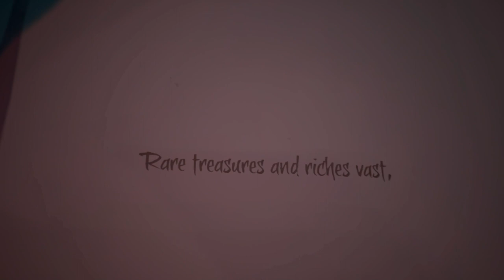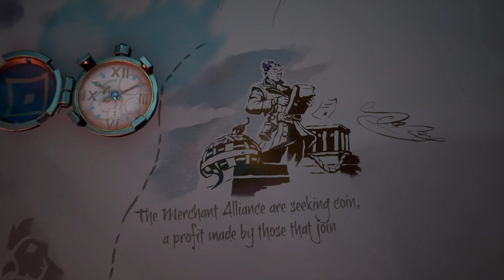SEA OF THIEVES FULL GAMEPLAY WALKTHROUGH | Exploring the High Seas | PART 1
Sea of Thieves is an open-world pirate adventure game where you and your crew set sail across a vast, beautifully crafted ocean in search of treasure and glory. Developed by Rare, this game invites players to explore a dynamic world filled with peril and excitement, from treacherous sea monsters and rival pirates to ancient mysteries and hidden riches.

Embark on thrilling voyages, engage in epic ship battles, and uncover the secrets of the high seas. Whether you’re hunting for legendary loot, participating in world events, or simply enjoying the freedom of sailing, Sea of Thieves offers an immersive and ever-changing experience. With its unique blend of cooperative gameplay, player-driven stories, and stunning visuals, Sea of Thieves promises countless adventures and unforgettable moments.

Join us as we dive into the world of Sea of Thieves, showcasing everything from gameplay walkthroughs and tips to exciting moments and epic fails.